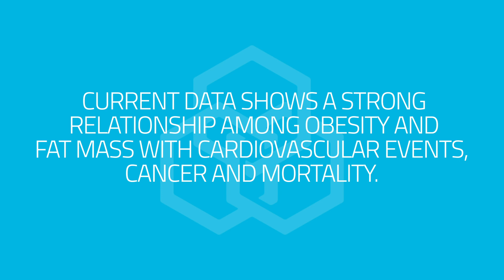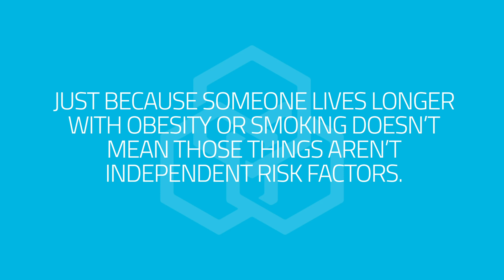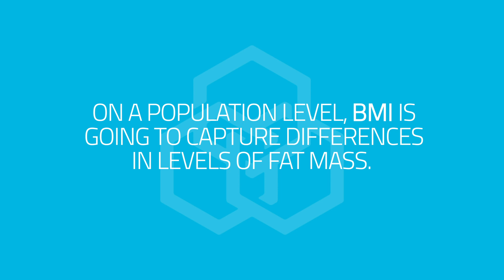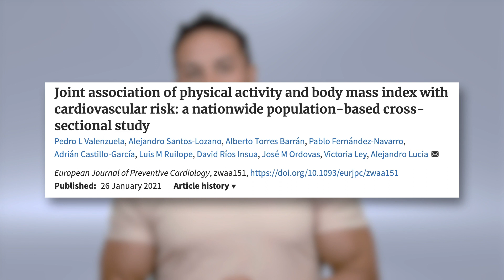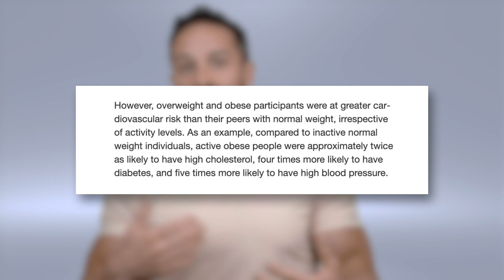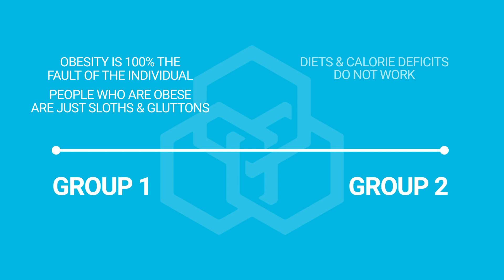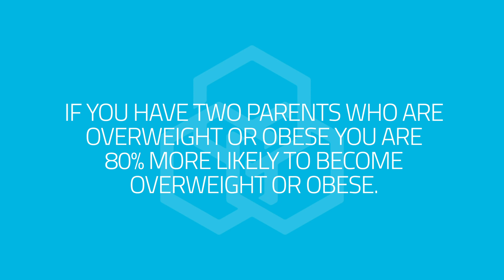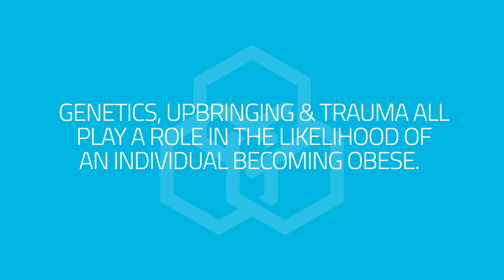Can You Be Fat and Fit?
Can you be fit but fat?

Obesity is strongly associated with all cause mortality, cardiovascular disease, and cancer (reference While there is some evidence that you can be 'fit and fat' insofar as you can be obese but still have healthy biomarkers (reference ) it appears that even when 'healthy obese' (obese people with healthy blood markers) are compared to healthy non-obese, there is still an increased risk for mortality, cancer, and cardiovascular disease (reference

In this video I break down the current research and talk about why acknowledging this research isn't the same thing as fat shaming and why it's important for HAES and the fitness industry to stop talking past each other.